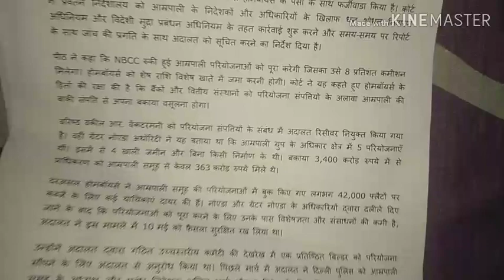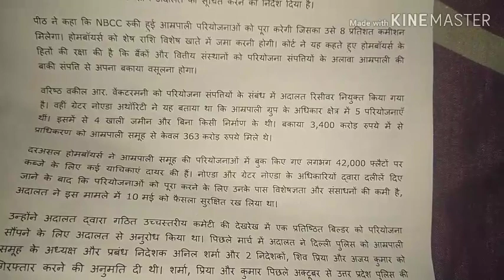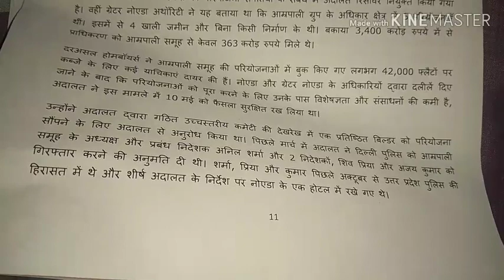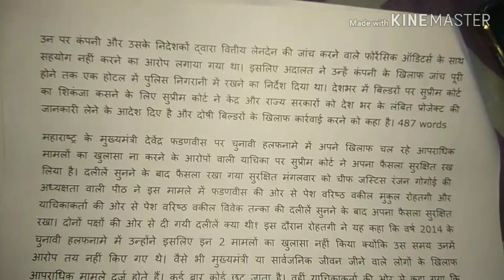लीगल एवं संपादकीय पेज 11-12, 108 शब्द प्रति मिनट, the लिंक डिस्क्रिप्शन बॉक्स में है